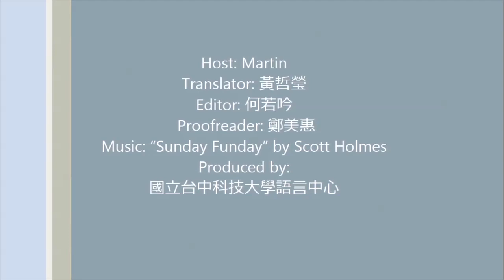20230327-Carrot and stick